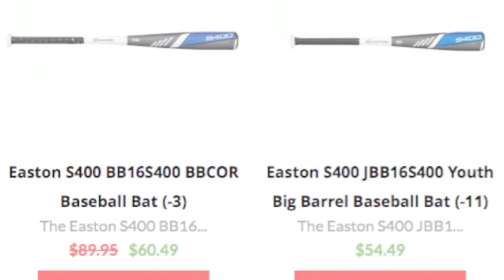Easton S400 Series | Baseball Bargains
The Easton S400 Series is constructed with responsive alloy material that is meant to send the ball out harder and faster than ever off the bat.